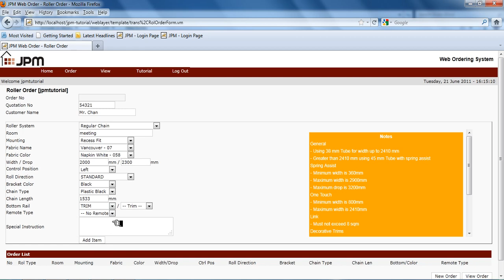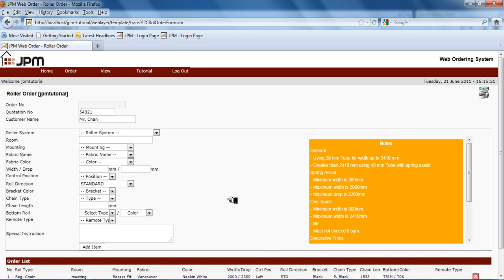how to create order roller reguler chain